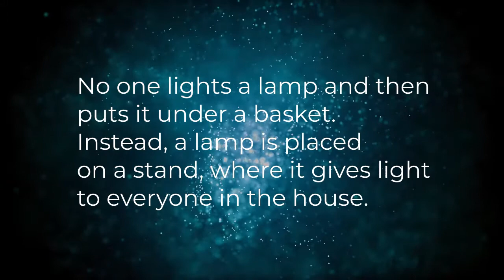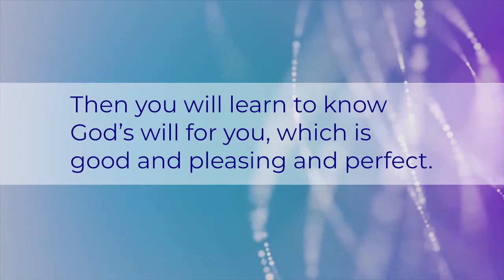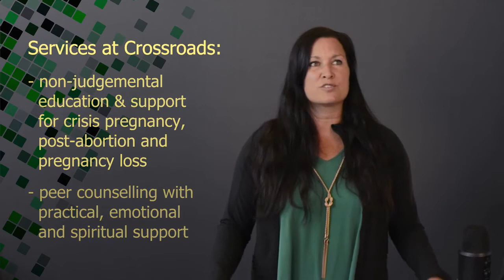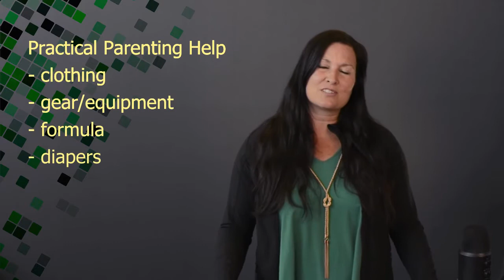August 9: Loving Life from the Inside Out - Crossroads Pregnancy Centre Presentation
We are excited to have Guest Speaker Jennifer Miller of Crossroads Pregnancy Centre share her personal testimony, how she became involved with Crossroads, provide a glimpse of the loving services provided through this ministry and explain how you can be involved.